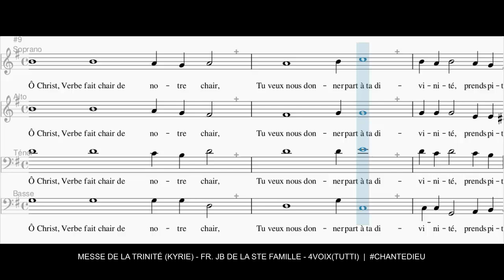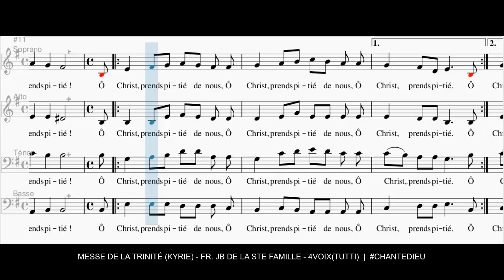Messe de la Trinité (Kyrie) - 4Voix(Tutti)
Seigneur Jésus, Parole éternelle du Père,
Tu viens illuminer les ténèbres de nos cœurs, prends pitié !
Seigneur, prends pitié de nous,
Seigneur, prends pitié.
O Christ, Verbe fait chair de notre chair,
Tu veux nous donner part à ta divinité, prends pitié !
O Christ, prends pitié de nous,
O Christ, prends pitié.
Seigneur, élevé dans la gloire,
Tu répands en nos cœurs l’eau vive de l’Esprit, prends pitié !
Seigneur, prends pitié.